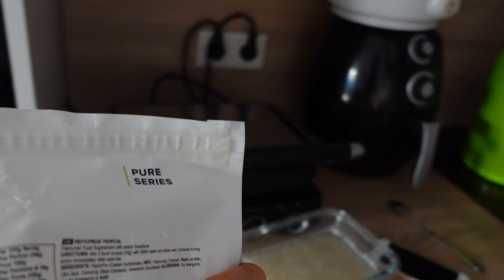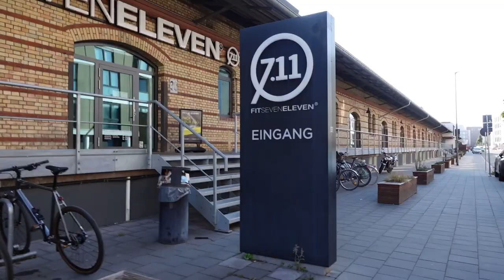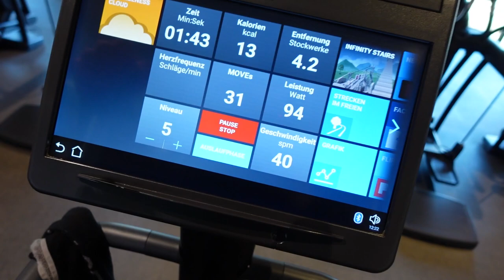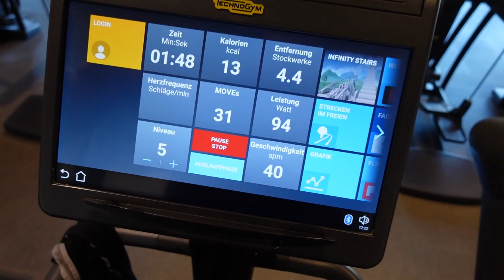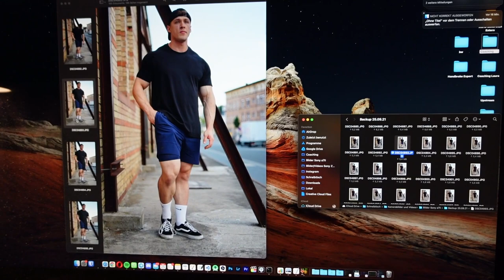3 Weeks out - Full Day of Eating und Pull-Training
Ich bin echt über jedes Feedback dankbar! Viel Spaß beim Video!

Mario: @marioscherthan
Laura: @laura.mro_